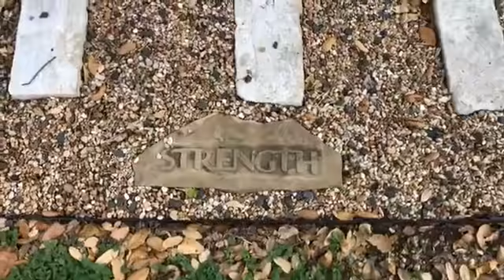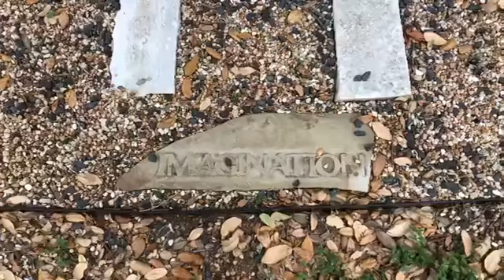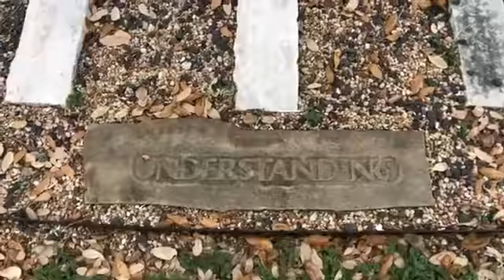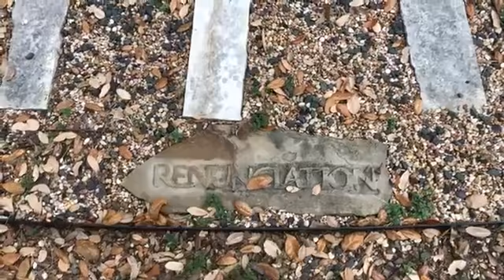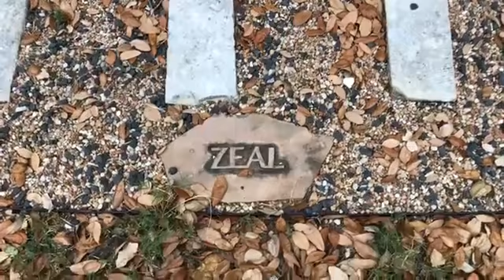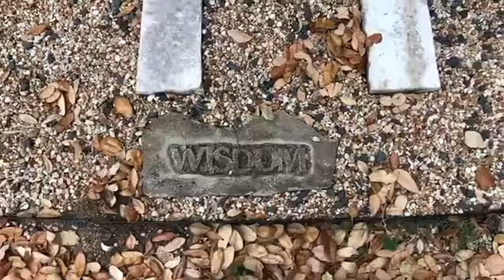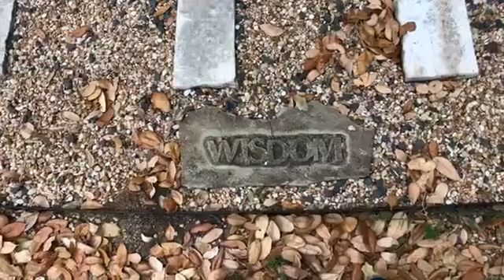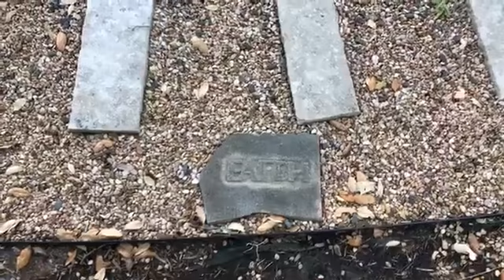Labyrinth Walk.....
In this video you will see the 12 Spiritual Powers around the Labyrinth at Unity Church of the Hills in Austin Texas!  What power is calling you today and how will you use this in the direction of your dream?